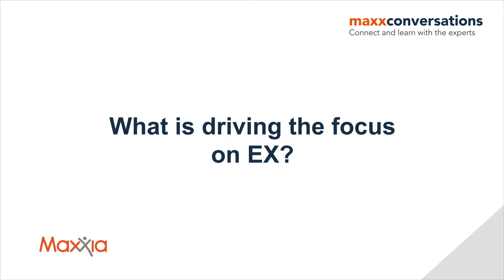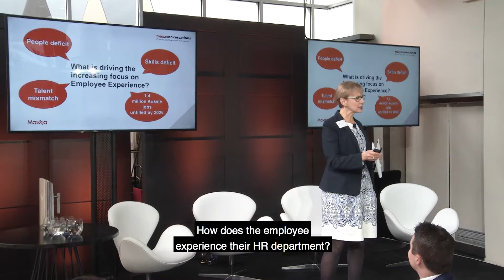The New People Problem and How to Deal with It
Our workforce is currently undergoing historic change that has huge implications for Australian businesses. Often known as the “people problem”, this phenomenon is the result of several converging factors likely to reshape the labour landscape.